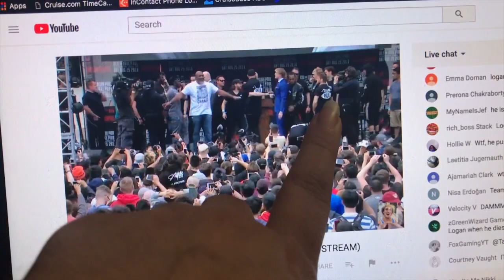REACTING TO: Logan/Jake Paul vs KSI/Deji Press Conference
This whole "press conference" is so the most awkwardest and cringe worthy thing Jesus Christ... Cant wait until I don't have to hear/read about this boxing match anymore.

The Press Conference video over on Logans channel which starts at the 1hr and 12 min mark..

Stalk me:

Instagram.com/heyitsme.nikki
Instagram.com/ynrDisney
Instagram.com/ynrUniversal